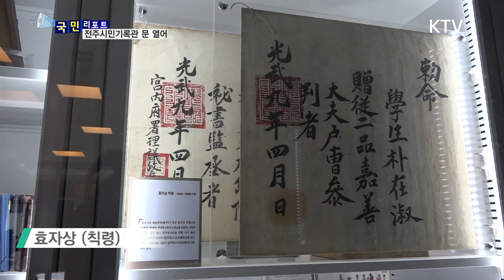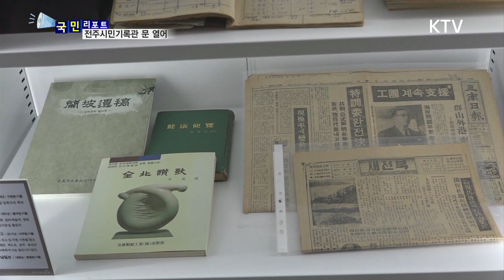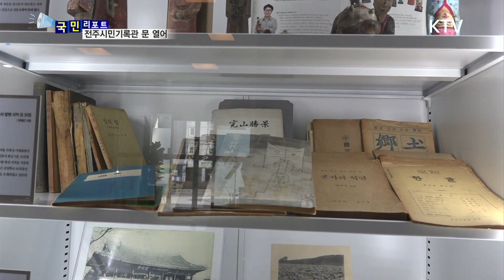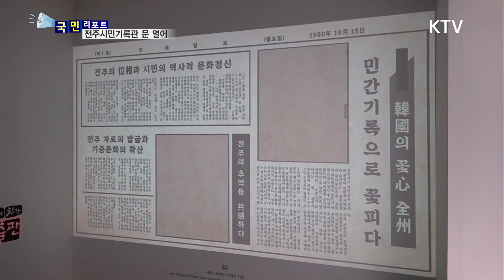[국민리포트] 시민 기증으로 만든 '전주시민기록관'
우리 지역의
향토 역사는
어떤 모습일까요?

이런 관심이
커지면서
관련 전시 공간이
전국 곳곳에
생겨나고 있는데요

전주 시민들이
기증한 옛
기록물로 만들어진
전시 공간이
문을 열었습니다.

눈길을 끄는
전주시민기록관을